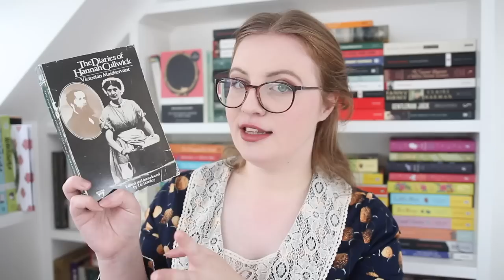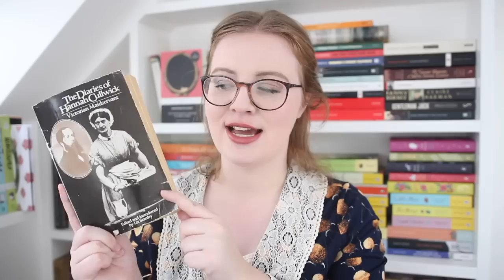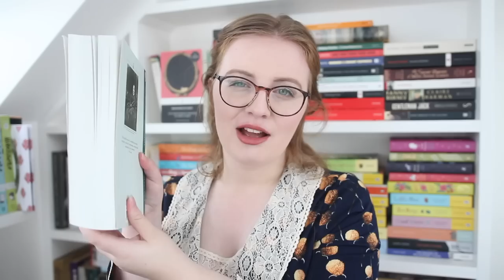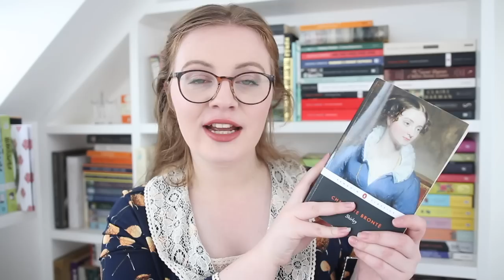Victober is on the Way! | Victorian Literature Readathon Announcement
Victober is on the way! From 1st - 31st October, join us as we participate in booktube's very own Victorian literature readathon. This video talks you through the challenges, and also details how you can join in if you'd like to!

My name is Lucy Powrie and I'm an author, history student, and first and foremost, a book lover! On my channel you'll find book recommendations, reading vlogs, lots of classics chat & more! Happy reading!

Add me on Goodreads to see what I'm reading!

I will endeavour to respond as soon as I can.

✨ THE VICTOBER 2020 CHALLENGES

Katie's challenge: Read a Victorian book that equates to your favourite modern genre.
Lucy's challenge: Read a Victorian diary or collection of letters.
Kate's challenge: Read a new to you book and/or short story by a favourite Victorian author.
Readers' challenge: Read a Victorian book from a previous Victober TBR that you never got to, or one you've been meaning to read for ages.
General challenge: Read a Victorian book while wearing something Victorian/Victorianesque

Group readalong: Shirley by Charlotte Brontë

Read Queen Victoria's diary online!

📖 JOIN THE CLASSICSCOMMUNITY!
In 2020, I'm hosting a year-long readathon where I - and hopefully you! - will be reading as many classics as possible ... the ClassicsCommunity 2020 Reading Challenge!
The ClassicsCommunity is an Internet-based reading group and challenge for anyone who loves classics or wants to read more of them.

The Paper & Hearts Society and Read with Pride are the first two books in the Paper & Hearts Society for teens. Published in the UK, Ireland, South Africa, Singapore, Australia and New Zealand, and Italy.
(If you're an international reader, the best place to buy is through The Book Depository!)